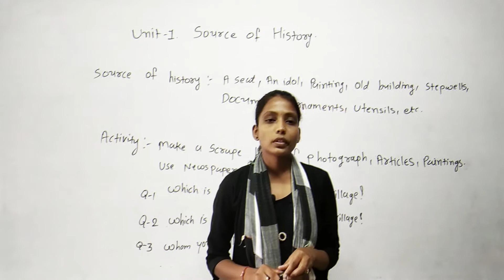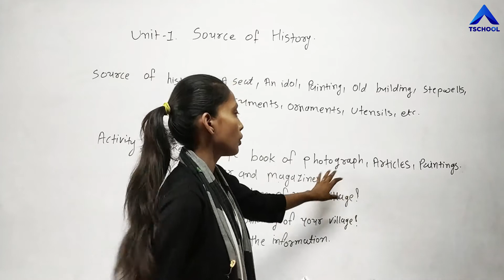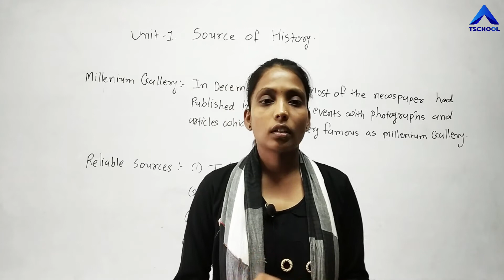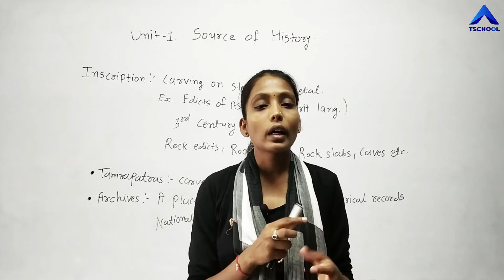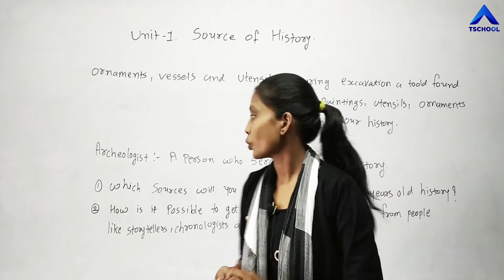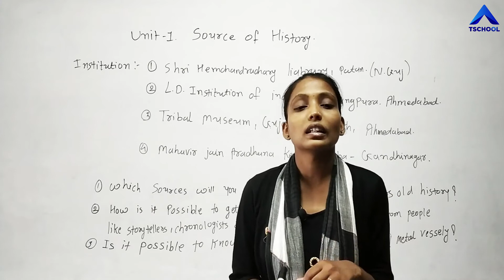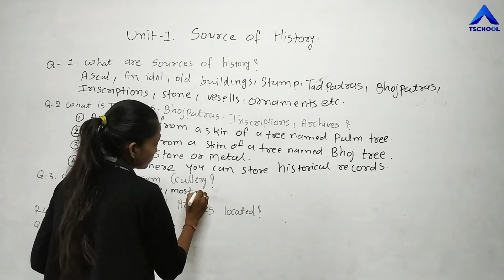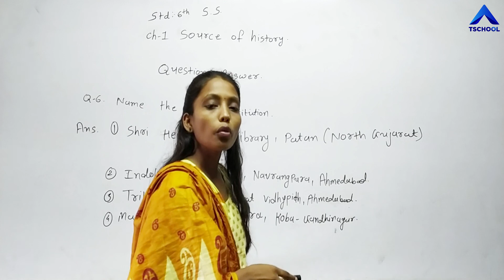6 Pri EngMed SS Ch 1 P1 1to3